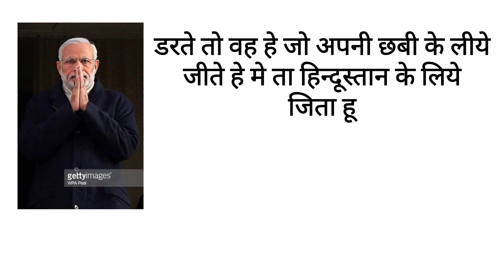short story about nerandr modi